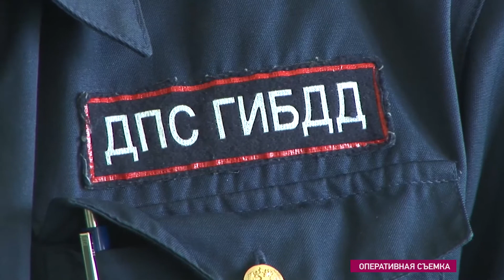За тонировку будут судить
Инспекторы ГИБДД будут действовать в отношении любителей тонированных автомобильных стекол строгими методами. После первого замечания, на устранение нарушения, им дадут всего 10 дней.